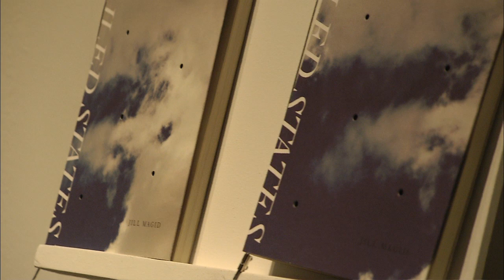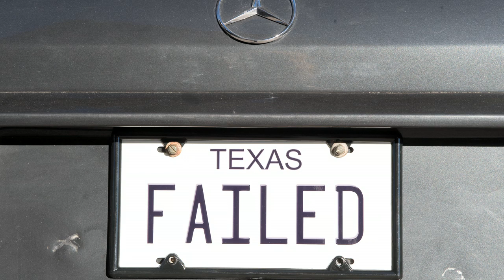Jill Magid - Failed States - Mind the System, Find the Gap | Z33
During a trip to Austin, Texas in preparation of an art project about snipers, artist Jill Magid witnesses an event on the steps of the State Capitol Building. Twenty-four year old Fausto Cardenas fires several rounds in the air before being arrested. The event becomes the background against which Magid, under the guidance of CT -- editor at the Texas Observer and former embedded war correspondent for AP -- starts her training to become an embedded journalist with the U.S. military in Afghanistan.
The non-fiction novel Failed States details the story of Magid's 18-month search for an entry point into the story, and the meaning of being an eyewitness.
The book can be read in the installation and is available for sale in the lounge, or can be ordered via